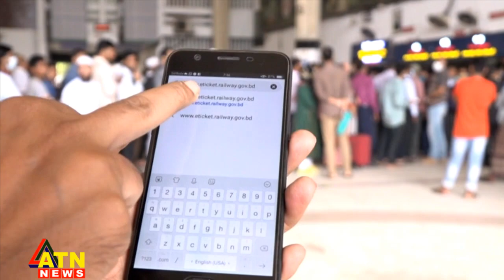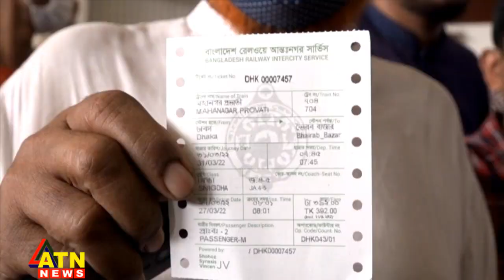রেলের টিকেট বিক্রি নিয়ে লেজেগোবরে অবস্থা | ATN News